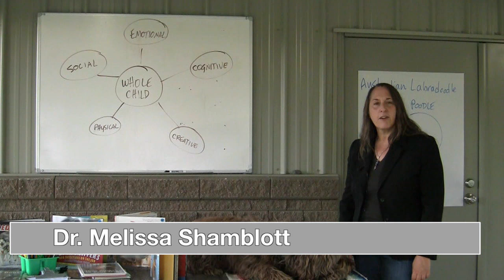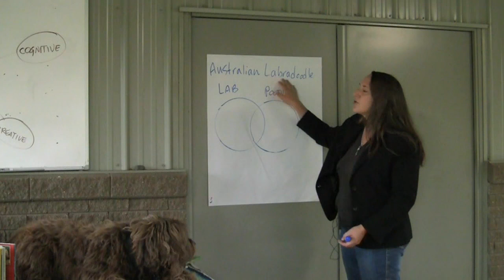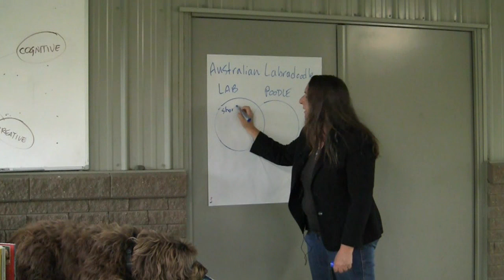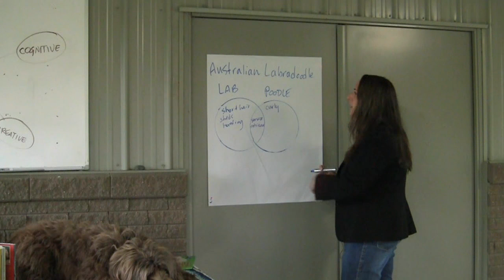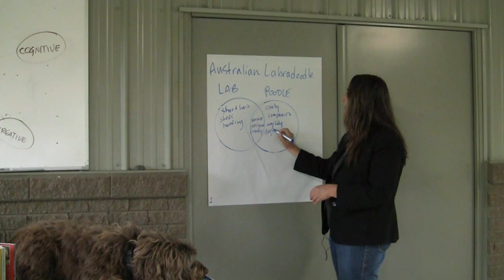Dogs, humans and the cognitive domain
In this segment of our education dog series, we talk about how adults and children think about the dogs they work with. Dr. Melissa Shamblott explains the cognitive aspect of the relationship.